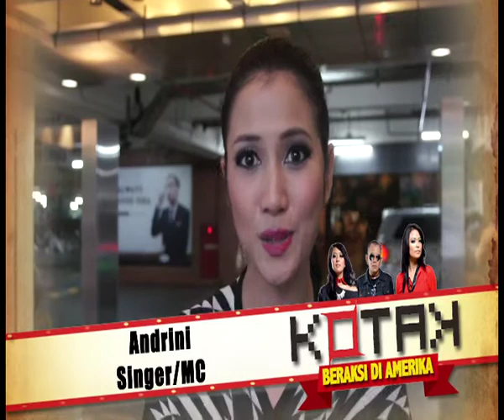KOTAK Beraksi di Amerika